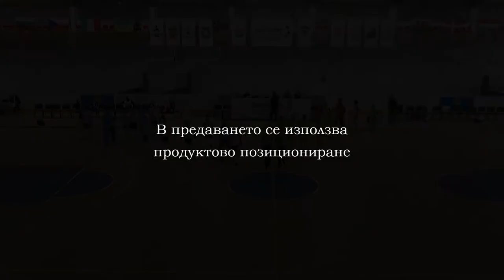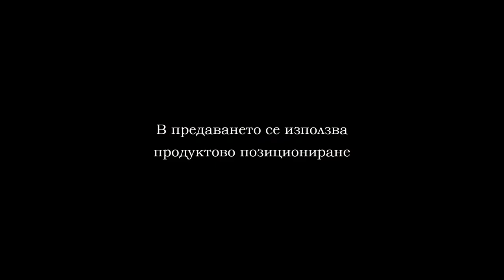14.02.2020 Euro Hockey Indoor SLAVIA vs BRA